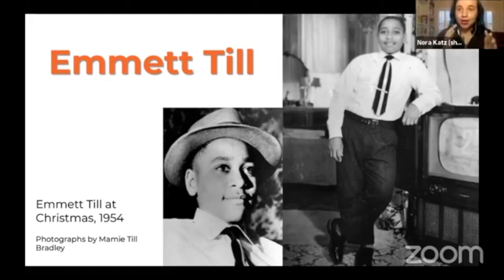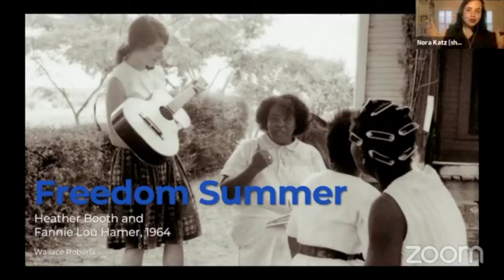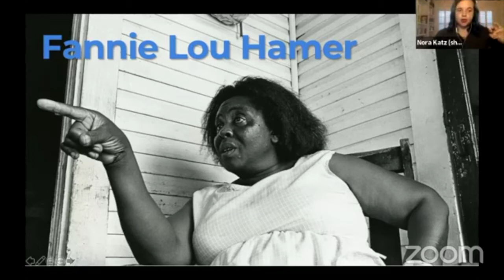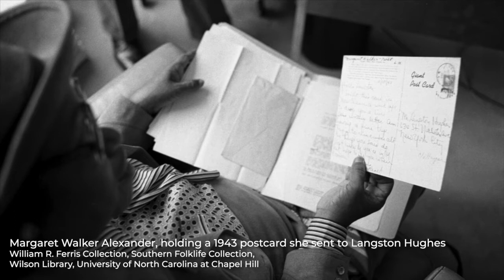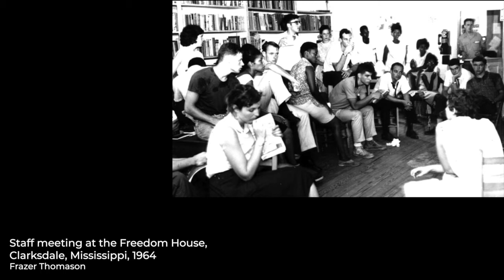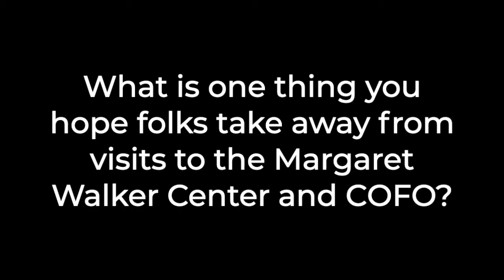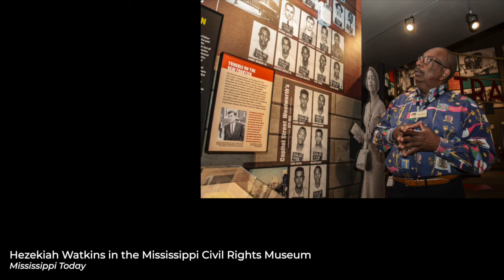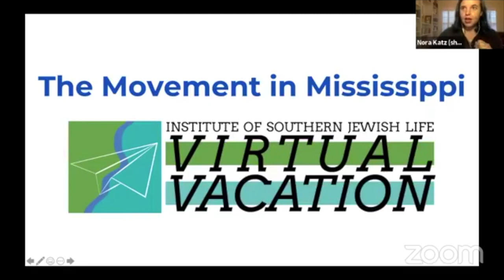The Movement in Mississippi (Southern & Jewish Episode 7)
This is a legacy episode of Southern & Jewish, a video podcast from the Institute of Southern Jewish Life.
Join us for a conversation about the Civil Rights Movement’s deep roots in Mississippi. This session features Dr. Robby Luckett from the Margaret Walker Alexander National Research Center and John Spann from the Mississippi Civil Rights Museum and the Museum of Mississippi History.